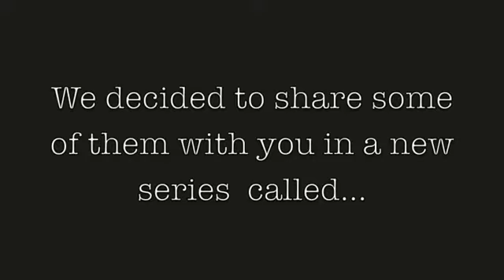Dover Police DashCam Confessional Shake it Off